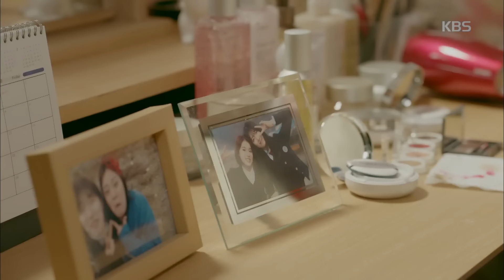함부로 애틋하게 - 수지, 김민영에 ＂지금 나보고 김우빈 꼬시라는거야?＂.20160714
수지, 김민영에 ＂지금 나보고 김우빈 꼬시라는거야?＂.
KBS2 TV 함부로 애틋하게｜매주 수, 목요일 오후 10시에 방송됩니다.